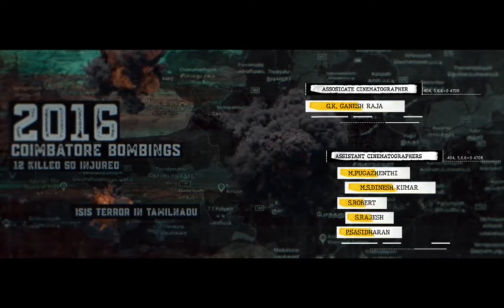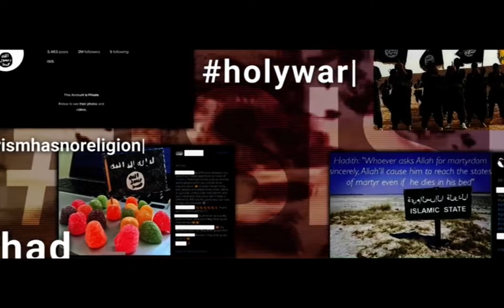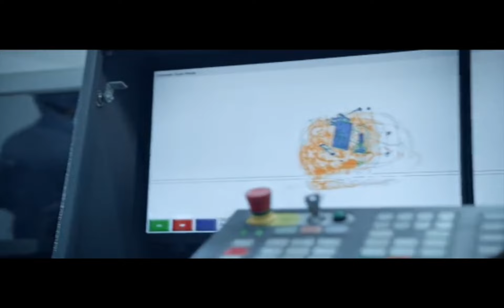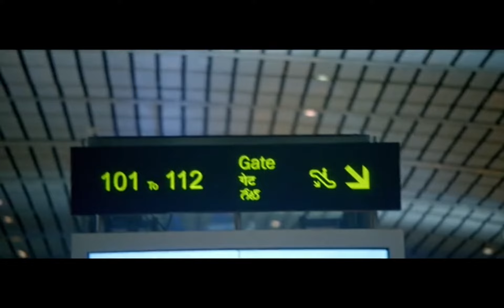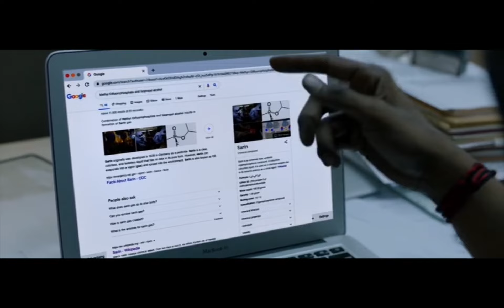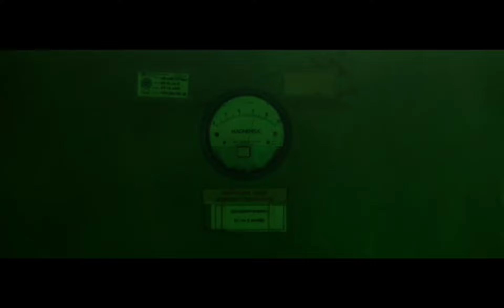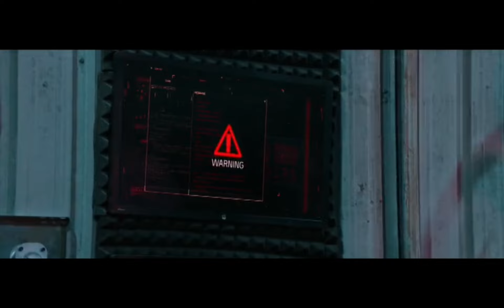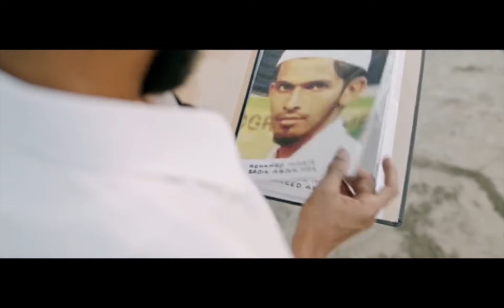Vishnu Vishal Telugu Spy/ Action Full Length Movie HD || Gautham Vasudev Menon || Matinee Show